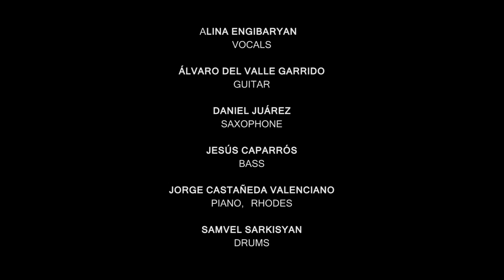YOU SAID MY EYES COULD SPEAK - Daniel Juárez 5tet, Feat. Alina Engibaryan.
Studio version of "You Said My Eyes Could Speak", from the CD "Neuronal Odd World" (2017). Daniel Juárez (tenor sax, composition), Alina Engibaryan (vocals), Samvel Sarkisyan (drums), Álvaro del Valle (guitar), Jorge Castañeda (rhodes piano), Jesús Caparrós (bass).

Lyrics: Daniel Juárez & Alina Engibaryan.
Recorded at Purchase College Studios (Westchester, NY) in November, 2016.
Sound Engineer: Laura de Rover.
Video edition/filming: Jorde Briman.
Mastering: Jeremy Kinney.